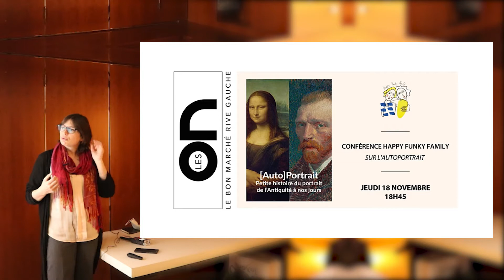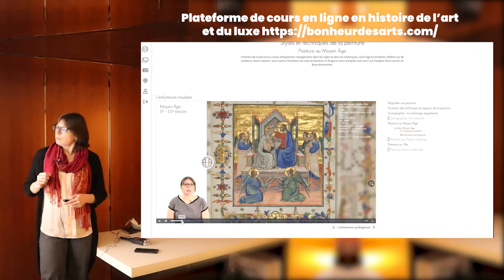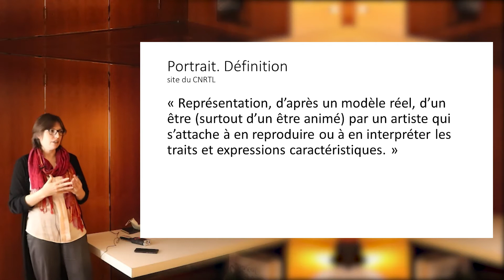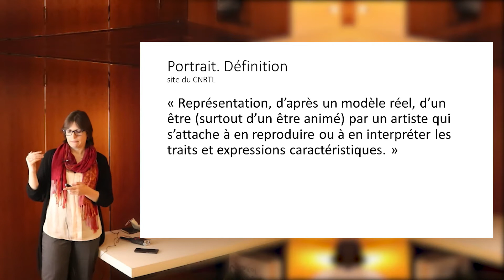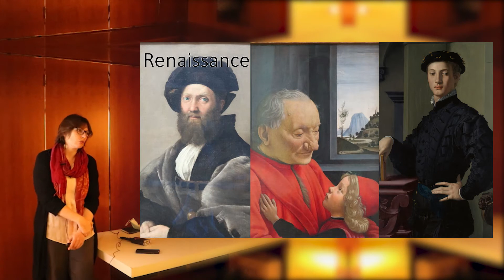Conférence "Histoire du portrait" - Bon Marché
Replay d'une conférence d'1 heure sur l'histoire du portrait et de l'autoportrait qui s'est tenue au Bon Marché Rive Gauche et co-organisée par Happy Funky Family et Bonheur des Arts.

Liste des œuvres

1. L'origine de la peinture, Jean-Baptiste Regnault, Château de Versailles, 18e siècle
2. Scribe accroupi, environ - 2600
3. Ostracon tombe Senenmout / statue d’Hatchepsout -15e siècle / Panneau Hathor et Séthi 1er
4. Sésostris 3 jeune et âgé, -19e siècle
5. Ostracon vers -1280 / statue d’Akhenaton – 14e siècle / buste de Néfertiti -1345
6. Pugiliste lutteur), statue grecque en bronze retrouvée dans les thermes de Constantin à Rome, - 4e siècle
7. Vieille femme au marché, copie d'un original de la fin du - 3e siècle /  Démosthène, copie de l'œuvre de Polyeuctos / Pugiliste (lutteur), statue grecque en bronze retrouvée dans les thermes de Constantin à Rome, - 4e siècle
8. Portraits du Fayoum, 1er – 4e siècles
9. Portrait de l’empereur Auguste, 41-54
10. Portraits : Caracalla, 212 / Hadrien, 117-138 après J-C.  / Caligula, 37-41 / Caecelius Jucundus, Pompéi, vers 70 apr. J.-C / Vespasien, 70-79 apr. J-C. / portrait d’homme, 100
11. Statuette équestre de Charlemagne ou de Charles le chauve, 9e siècle (Antiquité tardive pour le cheval)
12. Théodora (impératrice, femme de Justinien) mosaïque située à la Basilique Sainte-vital de Ravenne, 547 / Statuette équestre de Charlemagne ou de Charles le chauve, 9e siècle (Antiquité tardive pour le cheval) / vitrail avec abbé Suger de la basilique de Saint-Denis, 12e siècle
13. Chartreux, Petrus Christus, 1446
14. Les Époux Arnolfini, Jan van Eyck, 1434 / autoportrait Fouquet, 15e siècle / Chartreux, Petrus Christus, 1446 / Portrait de Jean II le Bon, anonyme, vers 1350
15. La Vierge du chancelier Rolin, Jan van Eyck, 1435
16. Joconde, Léonard de Vinci, début 16e siècle
17. Baldassare Castiglione, Raphael, 16e siècle / Portrait d'un vieillard et d'un jeune garçon, Domenico Ghirlandaio, vers 1490 / portrait de jeune homme, Bronzino, 1530
18. Triple portrait de Charles Ier, Anton van dyck, 1635
19. Louis XIV, Hyacinthe rigaud, 1701 / Louis XV, Louis-Michel van Loo, 1762 / Louis XVI, DUPLESSIS Joseph-Siffred
20. Portrait de Monsieur de Lavoisier et sa femme Marie-Anne Pierrette Paulze, David, 1788 / Madame Vigée Le Brun et sa fille, Elisabeth Louise Vigée Le Brun, 1786 / Louise Élisabeth Vigée Le Brun, Autoportrait de 1790
21. L'Atelier de Houdon, Louis Léopold Boilly, vers 1804
22. Madame Jacques-Louis Leblanc, Ingres, 1823 / Portrait madame Stern, Carolus Duran, 1889 / Autoportait, Vincent van Gogh, 1887
23. Femme se prenant en photo, 19e siècle / Sarah Bernhardt, Nadar, 1864 / portrait de famille, 19e siècle
24. Portrait de Madame Matisse à la Raie Verte, Henri Matisse, 1905
25. La jeune fille Afghane, Steve McCurry, 1984 / Portrait de femme, Egon Schiele, 1910 / Diptyque Marilyn, Warhol, 1962
26. Portrait de Vincent van Gogh, Ganbrood / Portrait d’Edmond de Belamy, GAN
27. Homme de vitruve, Léonard de Vinci, 1490